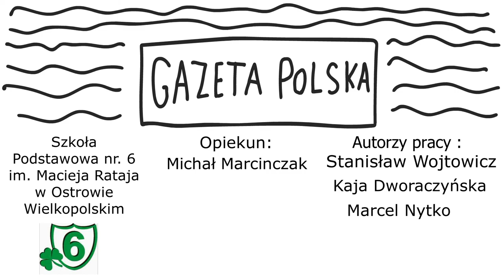PN-6 WPL--53 --- OK--INT --- Hipolit Cegielski